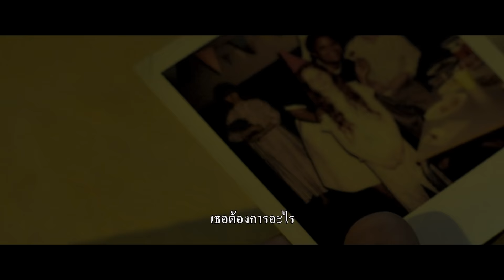The Power ไฟดับจับผี - Official Trailer [ ตัวอย่างซับไทย ]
“The Power” ภาพยนตร์สยองขวัญส่งตรงจากเกาะอังกฤษที่ได้แรงบันดาลใจจากเหตุการณ์ที่เคยเกิดขึ้นจริงเมื่อปี 1974 เรื่องราวของ “วัล” (โรส วิลเลียมส์) นางพยาบาลฝึกหัดที่ต้องจำใจยอมเข้าเวรกะดึกในวันเดียวกับที่สหภาพคนงานเหมืองประกาศสไตรก์ (หยุดงานประท้วง) เป็นเหตุให้ไฟฟ้าดับทั่วเกาะอังกฤษ เมื่อเจ้าหน้าที่และผู้ป่วยทุกคนอพยพไปที่โรงพยาบาลอื่นกันเกือบหมด เธอจึงต้องเผชิญกับความมืดน่าหวาดผวาภายในโรงพยาบาลที่ได้ชื่อว่า “สถานที่แห่งความตาย” เธอต้องประคองสติและรับมือกับอำจาจชั่วร้ายเพื่อให้ผ่านพ้นคืนนี้ไปให้ได้…

9 ธันวาคมนี้ ในโรงภาพยนตร์